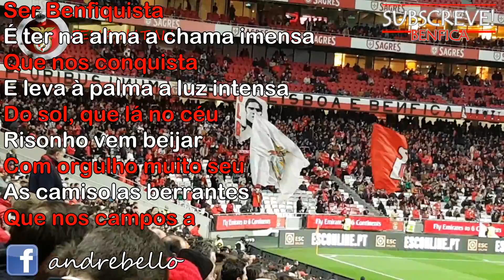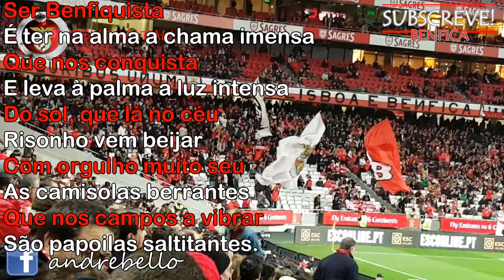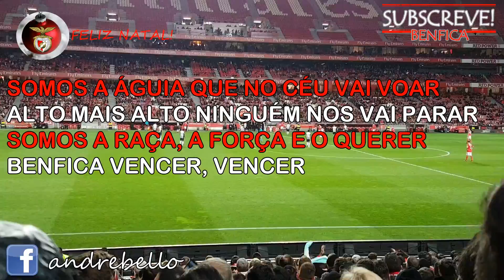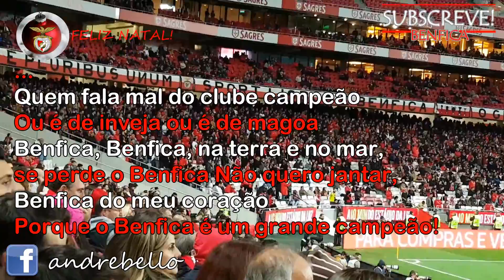ESPECIAL ADEPTOS & CLAQUES! O melhor até agora? Benfica x Portimonense... eliminados...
Desejo a todos um excelente Natal junto da família, momentos felizes, com o Nosso Benfica sempre no coração, que tenhamos um ano melhor e tenhamos neste sapatinho o Penta!

Para quem quiser apoiar/doar de outra forma :D (são muitas horas por amor a este clube) OBRIGADO!

Vivo e partilho bons momentos de futebol, S.L.Benfica e Portugal.
Momentos vividos na 1ª pessoa!
Emoções visto da bancada e transmissões ao vivo!